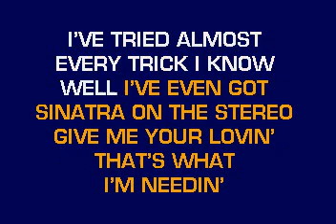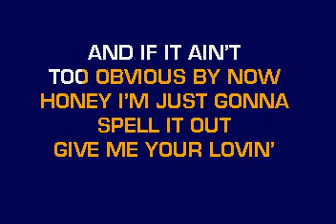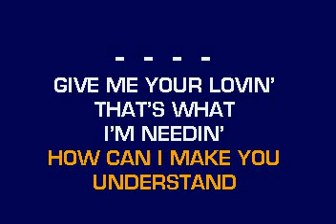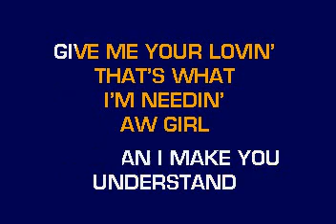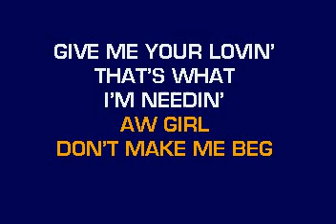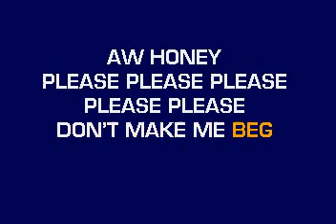[karaoke] CB20593 10 Holy, Steve Don't Make Me Beg